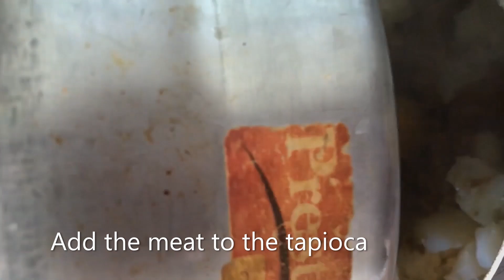Tapioca Biriyani | Kerala Style Kappa Biriyani | How to make Tapioca Biriyani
Tapioca Biriyani | Kerala Style Kappa Biriyani is quite easy and delicious authentic Kerala dish! Tapioca cooked, mashed and combined with meat, meat masala and fried coconut is part of Kerala's food style. If you haven't tried this recipe, please do so. You won't be disappointed. Step by step instructions on one of the most famous dish in south India.

How to make Tapioca Biriyani?

00:05 Ingredients